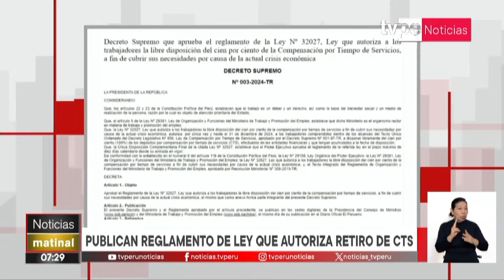Retiro de CTS: Gobierno publica reglamento de ley que autoriza desembolso del 100% de fondos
El Gobierno de la presidenta Dina Boluarte aprobó el reglamento de ley que autoriza a los trabajadores el retiro del 100% de la Compensación por Tiempo de Servicios (CTS) hasta el 31 de diciembre de este año.

Mediante Decreto Supremo Nº 003-2024-TR, publicado hoy, domingo 26 de mayo,en el diario oficial El Peruano, se emitió dicho reglamento para cubrir las necesidades de los peruanos por la actual crisis económica.

Cabe precisar que dicha normativa también será difundida en las sedes digitales de la Presidencia del Consejo de Ministros (PCM) y del Ministerio de Trabajo y Promoción del Empleo (MTPE).

Sintonízanos en:
- Movistar TV: C31 SD / 773 HD
- Claro TV: C14 SD / 514 HD
- Best Cable: C92
- Star Globalcom: C12"